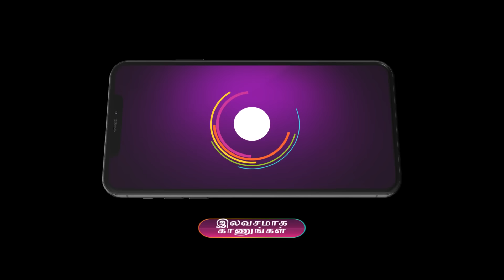Idhayam | இதையும் நம்ப மாட்டாங்களா பாரதி | Ep - 332 | Best Scene | Sep 03 2024 | Zee Tamil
Bharathi panics when Tamizh has a seizure attack, but Aadhi gives her medicine and manages the situation. Bharathi is confused when Aadhi claims to be Vasu. She scolds Tamizh for talking to Aadhi.